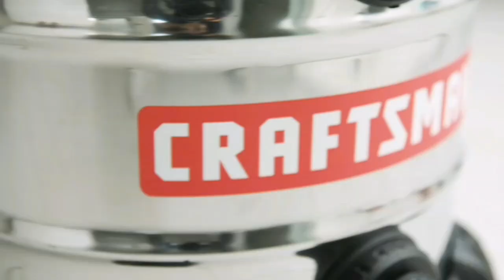Wet Dry Vacuum Shop Vac 5 Gallon 5,0 Peak ! Stainless Steel Tank ! gadget home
Wet Dry Vacuum

Shop-Vac 5 Gallon 5,0 Peak HP Wet Dry Vacuum Stainless Steel Tank Portable Shop Vacuum with Attachments for Jobsite Garage  Workshop

Vacmaster VF408 4 Gallon Wet Dry Vacuum Cleaner with 2-Stage Motor

((Product Link))